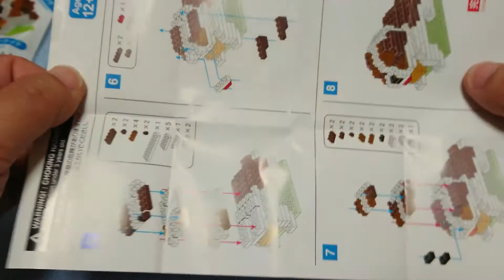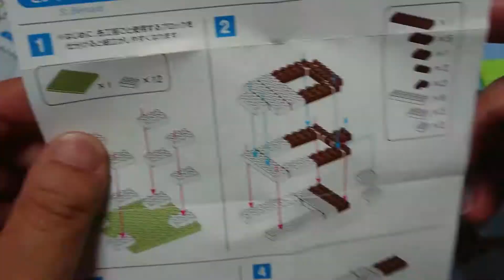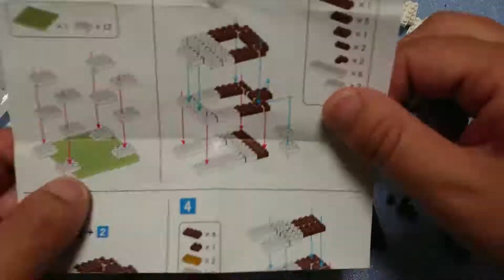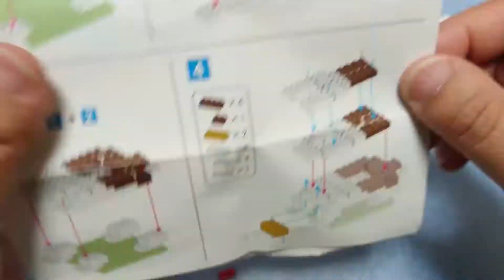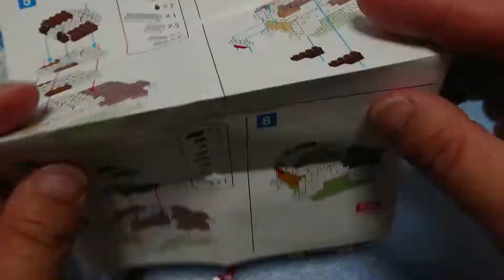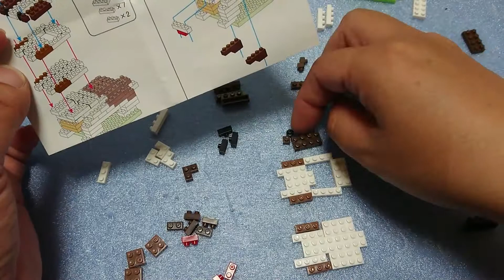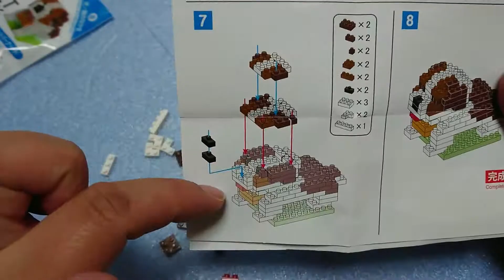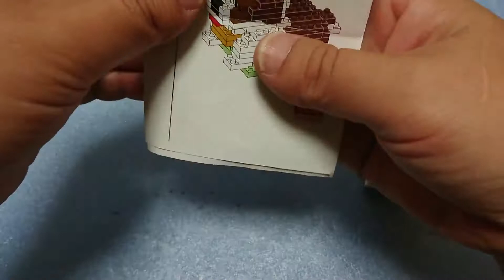Petit Block（プチブロック）を作ってみました。～セントバーナード～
100円ショップ（ダイソー　DAISO）で売っている、「プチブロック」を作ってみました。
色んな種類が売っていて、今回は「セントバーナード」を作りました。
ダイソー以外でもキャンドゥのマイクロブロックも作ってます。（呼び名が違うだけで同じプチブロックです。）
途中、作成している所は4倍速にしています。

また他の種類も作って投稿していきたいと思います。